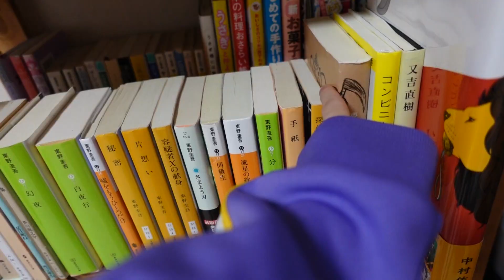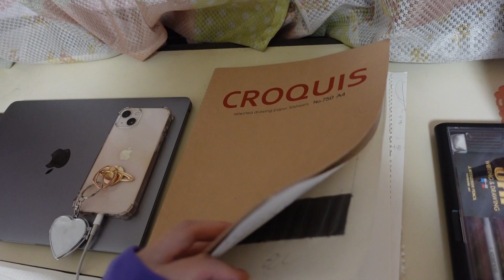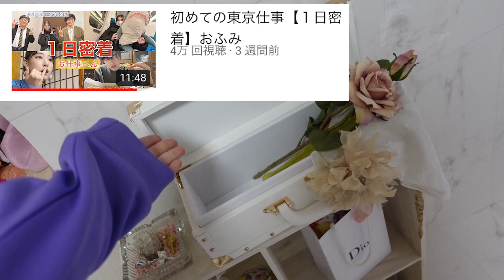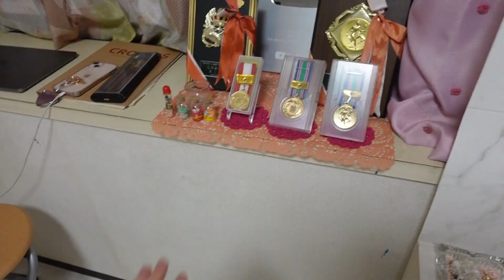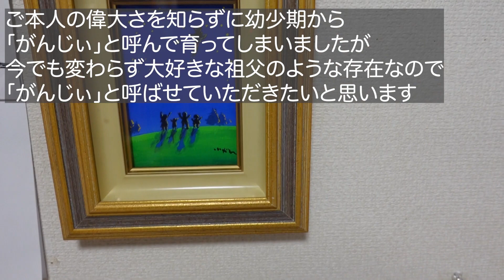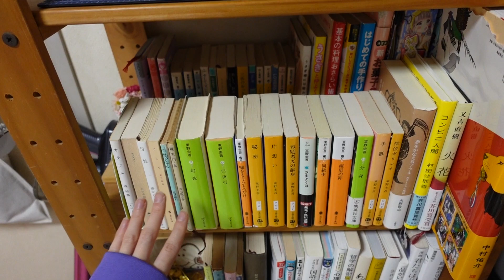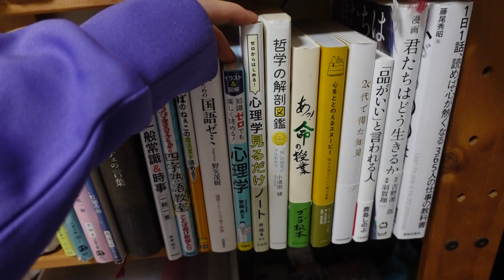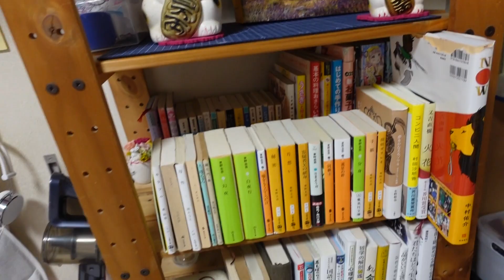【ルームツアー】21歳女、癖強すぎる【room tour】画面酔い注意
00:28 ぬいぐるみ コーナー
02:38 賞状 コーナー
03:18 外出時の必需品 コーナー
05:01 ヘアアイロン置き場
05:41 撮影機材
05:59 感動のビフォーアフター
06:24  新しい机！
08:14  盾🏅
11:30 メイク・アクセサリー💄コーナー
16:00 ここでコーデ写真を撮る
16:25 我が家の天使
17:08 部屋の雰囲気を分けた理由
18:17 絵のコーナー
20:17 ズボンや漫画、ジャケット収納
21:23 懐かしのアコースティックギター
22:05 衣装・ウィッグ・小道具
22:52 本棚(1部)
25:12 ファンの方からのお手紙

すみません！めっちゃカメラぶん回してました！画面酔い注意です…申し訳ありません😭😭💦
前回同様、私のお部屋（？）納戸からお届けしております💐
「え…納戸（押し入れ）で暮らしてるってどういうこと！？」と思われた方々、私も自室が押し入れだったと明かされた時に衝撃を受けました（笑）でもこれも自身のオモシロ経験の一つとしてネタが増えたので嬉しいです！
よかったら前回のルームツアーで詳しく説明しておりますので、ご参考程度に見ていただければ幸いです💓

【字幕が必要な方へ】
私は滑舌が本当に絶望的に悪いため、多々お聞きづらい箇所もあったと思います…申し訳ありません。YouTubeの字幕機能を追加したので、
右上の設定から「字幕ON」にしていただくと、日本語字幕が表示されるかと思います！✨
もしよろしければご活用ください✨

【いつも応援してくださっている皆様へ】
こうして活動できることは、ファンの方々や視聴者の皆様、サポートしてくださっている事務所の方々、家族のおかげです。
その感謝を忘れずこれからも誠実に取り組んでいきますので、これからもどうかよろしくお願いいたします。
それではまた、次の動画でお会いできるのを楽しみにしております！
バイバイ〜！(*'-'*)ﾉ

ついに！私のTikTokに公式バッチがつきました〜！！フォロワー様も１５０万人突破ありがとうございます😭🎉

〒160-0004
（株）太田プロダクション （谷口布実）宛